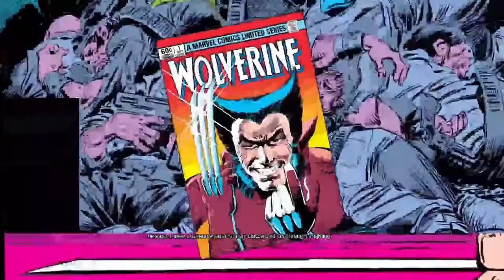Let's Play Deadpool Part 3